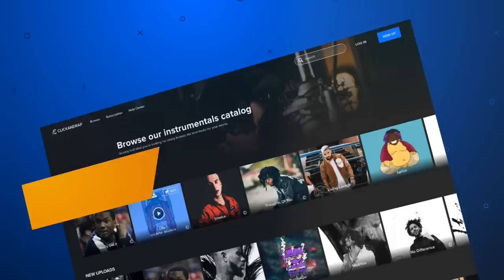[SOLD] (HARD) XXXTENTACION Type Beat - "Nightmare" | Prod. Lezter x Kaysep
Music Credit Prod. Lezter x Kaysep

Preheat Records - International 2014 ©